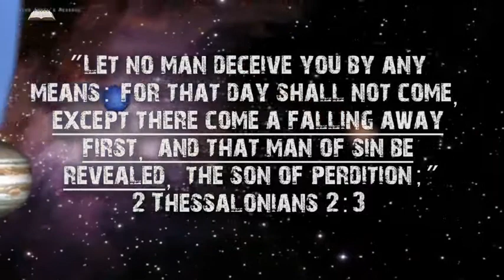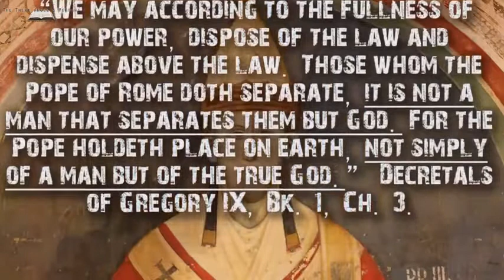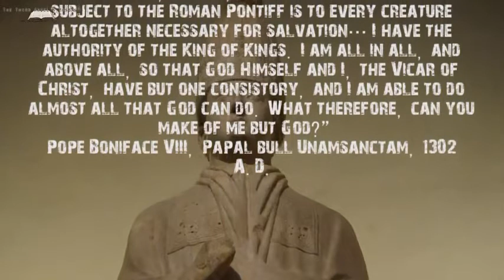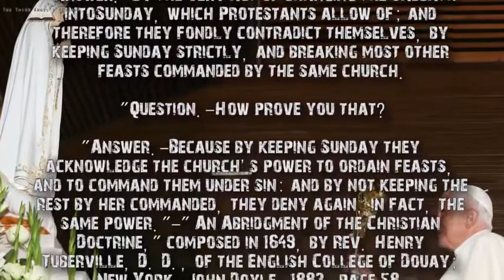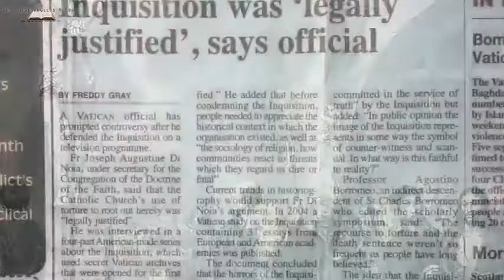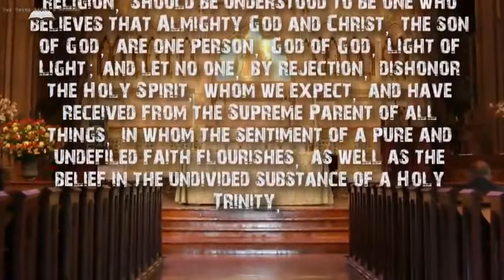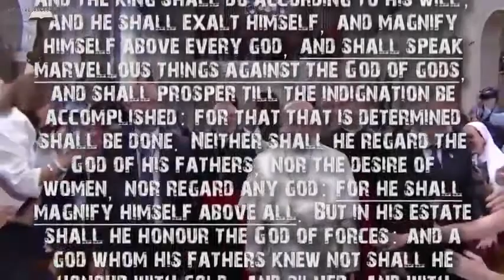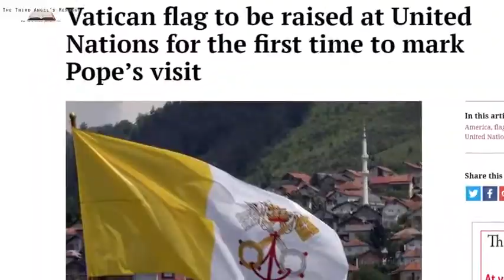MUST WATCH THIS. The Man of Sin The Papacy, WHO IS THE ANTICHRIST. PROVE THIS WRONG, IF YOU CAN!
MUST WATCH THIS. The Man of Sin   The Papacy, WHO IS THE ANTICHRIST. SUNDAY
DAN. 7:25 And he shall ..think to change times and laws:
Question – Which is the Sabbath day? Answer – Saturday is the Sabbath day.
Question – Why do we observe Sunday instead of Saturday? Answer – We observe Sunday instead of Saturday because the Catholic Church, in the Council of Laodicea (A.D. 364), transferred the solemnity from Saturday to Sunday.” The Convert’s Catechism of Catholic Doctrine, p. 50, 3rd ed.

“Sunday is our mark of authority…The church is above the Bible, and this transference of Sabbath observance is proof of that fact.”
Letter from C.F. Thomas, Chancellor of Cardinal Gibbons on October 28, 1895 —

The following from the Catholic Encyclopaedia Vol. 4, p. 153 also confirms the deletion of the second Commandment and the change of the fourth. “The church, after changing the day of rest from the Jewish Sabbath of the seventh day of the week to the first made the third commandment refer to Sunday as the day to be kept holy as the Lord's Day.”

“Of course the Catholic Church claims that the change [Saturday Sabbath to Sunday] was her act… And the act is a mark of her ecclesiastical authority in religious things” (H.F. Thomas, Chancellor of Cardinal Gibbons).

“Of course the Catholic Church claims that the change was her act. It could not have been otherwise, as none in those days would have dreamed of doing anything, in matters spiritual, ecclesiastical and religious without her. This act is a MARK of her ecclesiastical power and authority in religious matters.”Father Enright C.S.S.R. of the Redemptoral College, Kansas City, Mo., History of the Sabbath, p. 802.  —-“It’s the MARK of our authority to over-rule God’s law.”

“It was the Catholic church which…has transferred this rest to Sunday in remembrance of the resurrection of our Lord. Therefore the observance of Sunday by the Protestants is an homage they pay, in spite of themselves, to the authority of the (Catholic) church.” — Monsignor Louis Segur, Plain Talk About the Protestantism of Today, p. 213.

“The Bible says, Remember that thou keep holy the Sabbath day. The Catholic church says, No! By my divine power I abolish the Sabbath day, and command you to keep the first day of the week.

“Protestants do not realize that by observing Sunday, they accept the authority of the spokesperson of the Church, the Pope” (Our Sunday Visitor, February 5, 1950).

“Prove to me from the Bible alone that I am bound to keep Sunday holy. There is no such law in the Bible. It is a law of the Catholic Church alone. The Catholic Church says, by my divine power I abolish the Sabbath day and command you to keep holy the first day of the week. And lo! The entire civilized world bows down in reverent obedience to the command of the Holy Catholic Church” (Thomas Enright, CSSR, President, Redemptorist College [Roman Catholic], Kansas City, MO, Feb. 18, 1884).

Is Saturday the 7th day according to the Bible and the 10 Commandments? I answer yes. Is Sunday the first day of the week, and did the Church change the 7th day Saturday for Sunday, the 1st day? I answer yes.
Did Christ change the day? I answer no!
Faithfully yours, J. Card. Gibbons." (James Cardinal Gibbons autograph letter).

Cardinal Gibbons, in Faith of Our Fathers, 92nd ed., p. 89, freely admits, “You may read the Bible from Genesis to Revelation, and you will not find a single line authorizing the sanctification of Sunday. The Scriptures enforce the religious observance of Saturday, a day which we [the Catholic Church] never sanctify.” Again, “The Catholic Church, … by virtue of her divine mission, changed the day from Saturday to Sunday” (The Catholic Mirror, official publication of James Cardinal Gibbons, Sept. 23, 1893).They “dispense with the command of Christ???” When the Catholic church is asked…”Why do you feel you have the power, authority and ability to change Scripture to match your traditions?” They answer…“Had she not such power, she could not have done that in which all modern religionists agree with her; –she could not have substituted the observance of Sunday the first day of the week, for the observance of Saturday the seventh day, a change for which there is no Scriptural authority.” -Rev. Stephan Keenan, A Doctrinal Catechism, “On the Obedience Due to the Church,” chap. 2, p. 174. (Imprimatur, John Cardinal McCloskey, archbishop of New York.)

"Question: How prove you that the Church hath power to command feasts and holy days?"Answer. By the very act of changing the Sabbath into Sunday, which Protestants allow of, and therefore they fondly contradict themselves, by keeping Sunday strictly, and breaking most other feasts commanded by the same Church.'
(Henry Tuberville, An Abridgement of the Christian Doctrine (1833 approbation), p. 58). (The same statement is in "Manual of Christian Doctrine ed.," by Daniel Ferris, 1916 ed., p. 67).